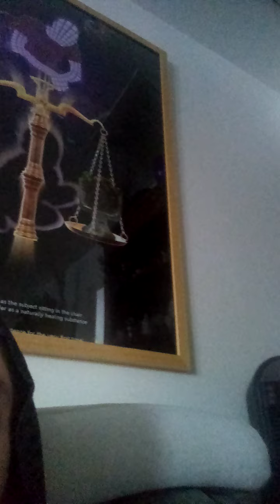January 7th, 2022 Seven Elevens Djarum Blacks Dry Herb E-Hookah's Gluten Free Vegan Puff Pastries